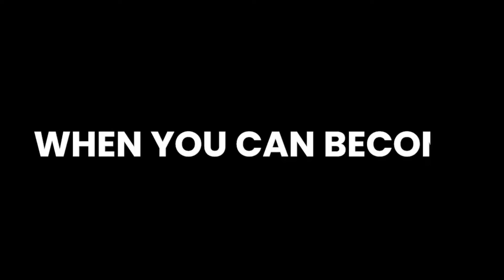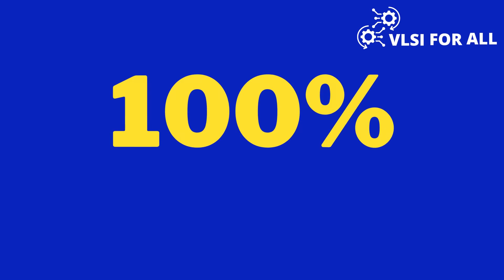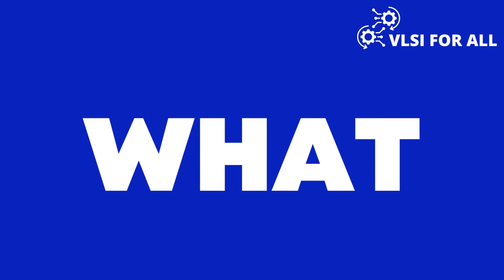VLSI FOR ALL Premium Course Reviews - Got Job in VLSI with Average GATE RANK | NSUT M.Tech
For detailed Syllabus and queries